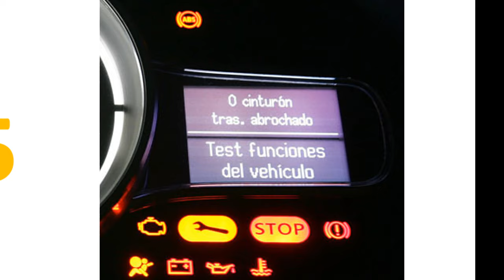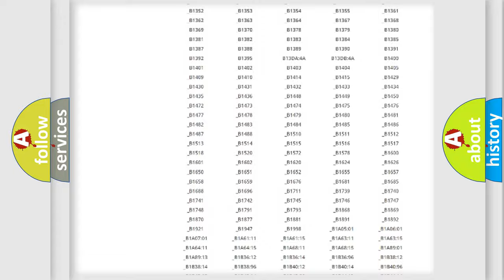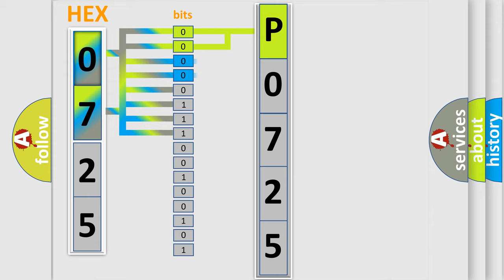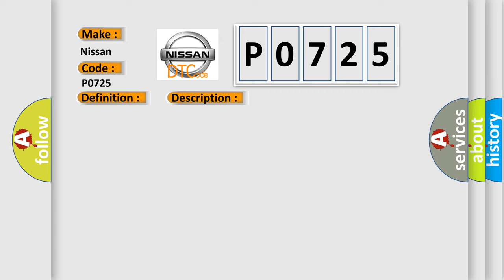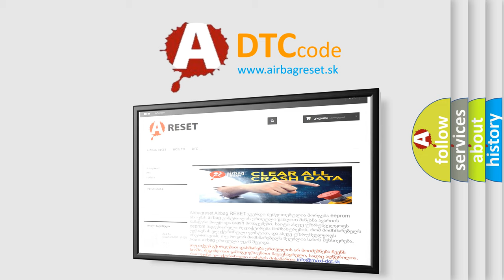DTC Nissan P0725 Short Explanation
Contents:
0:21 Basic DTC analysis according to OBD2 protocol standard.
1:48 Insight into programming
2:58 A diagnostically understandable description of the Diagnostic Trouble Code
3:05 Basic error definition

Make
Nissan
Code
P0725
Definition
Communication Bus Line Error
Description
Communication Bus Line Malfunction  NOTE If you are troubleshooting multiple DTCs,  be sure to follow the instructions in B-CAN System Diagnosis Test Mode A
Cause
 Loose or poor connections at the MICU and B-CAN connected units that are listed below Under-hood fuse or relay box  Adaptive front lighting control unit  Gauge control module  Combination switch control unit Driver's MPCS unit  Keyless access control Climate control unit  HandsFreeLink control unit Power seat control unit  AcuraLink control unit